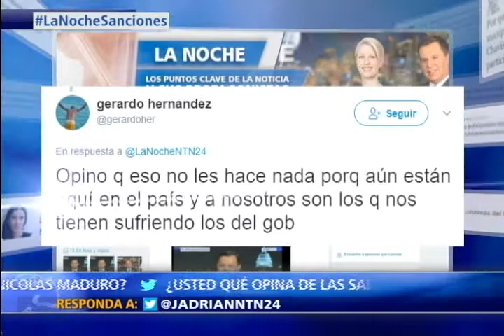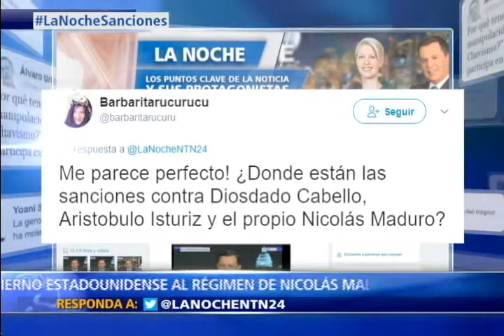Gobierno de EEUU impone sanciones a 13 funcionarios del régimen de Nicolás Maduro. III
Gobierno de EEUU impone sanciones a 13 funcionarios del régimen de Nicolás Maduro.

Hoy en el programa La Noche de NTN24, del Canal de las Américas, hablan los protagonistas de la noticia. Desde la Cámara de Representantes en el Capitolio de los Estados Unidos en Washington, el congresista Mario Díaz Balart, explica el alcance que tienen las sanciones impuestas por el presidente Donald Trump al régimen chavista. El analista de políticas públicas sobre América Latina del instituto CATO, Juan Carlos Hidalgo y el diputado venezolano Williams Dávila hablan de las salidas que le quedan a Nicolás Maduro, y los posibles escenarios políticos en los que podría quedar Venezuela si el régimen logra imponer una nueva constitución.